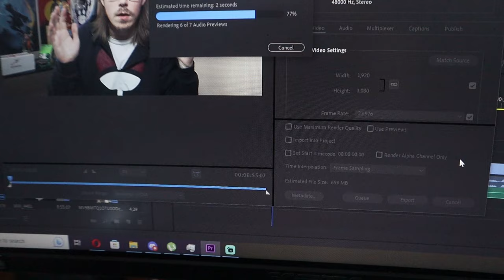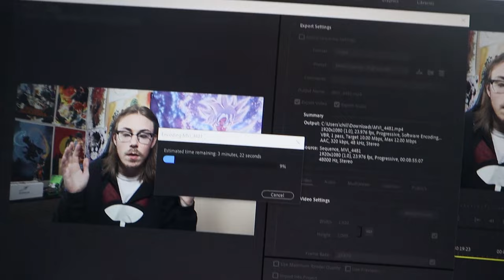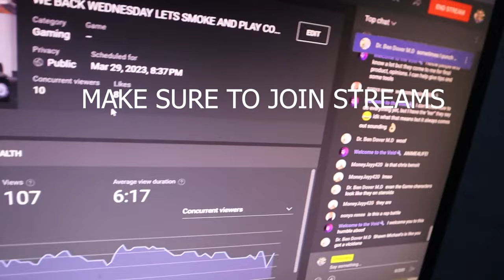EATING THE SINGLE STRONGEST DELTA 8 GUMMY!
MUCH LOVE HOMIES!